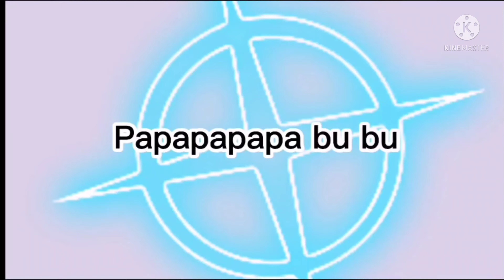Sheilfy outro (5 minute loop)